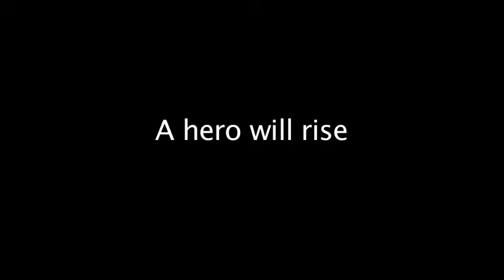Dragon Conquest Rough Edit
This is what my trailer DRAGON CONQUEST looked like before and music, sound or visual effects were applied. I thought someone out there might get a kick out of it. Watch the final trailer for a before and after comparison!

to see the final product and vote!